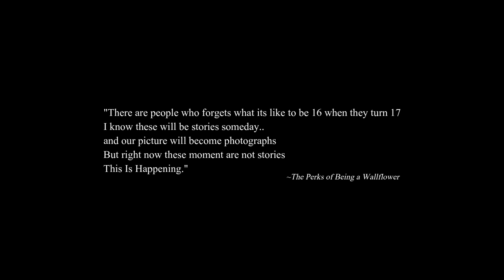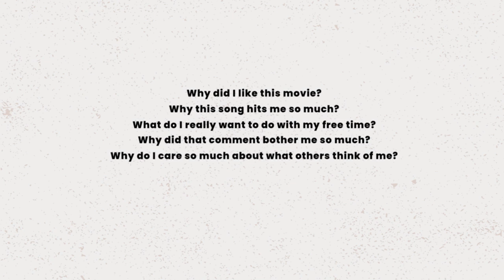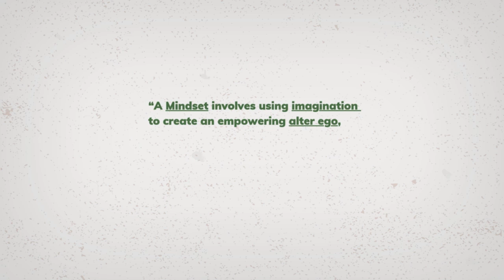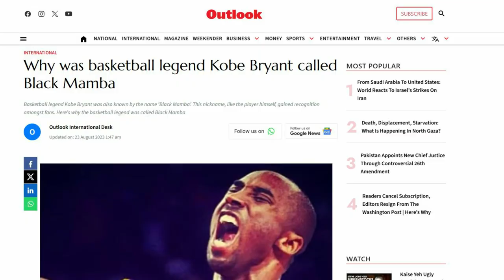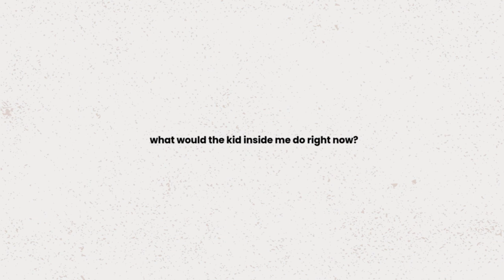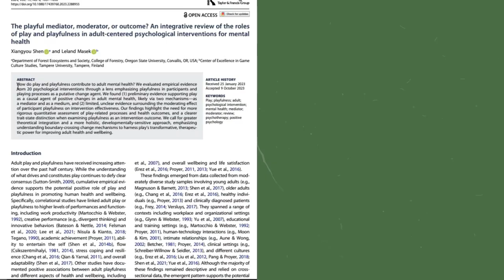Why You Need to Live like a Kid Again?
Miss that childlike freedom and wonder? Here’s why it’s time to live like a kid again!

Peace of mind comes when we live with the wonder and freedom of a child